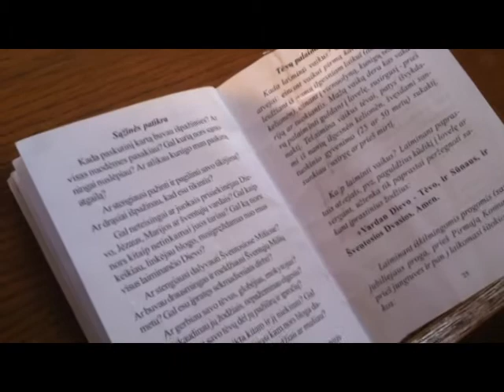Prelato Boniaus Antanaicio gimtadienis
Prelatas Boniaus Antanaiio  sv. Jurgio parapijoje paminejo savo garbinga gimtadieni  - sukako  87metai.Tai vienas ilgiausiai parapijai tarnaujanciu kunigu Panevezio vyskupijoje.